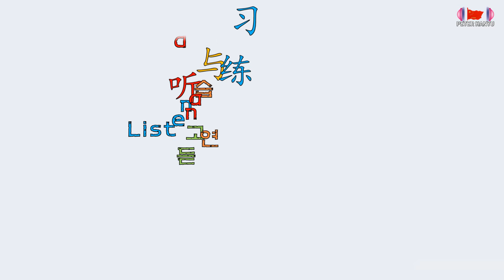Chinese Speaking Practice 79 | Chinese Conversation | 중국어 말하기 연습 | 중국어 회화 연습